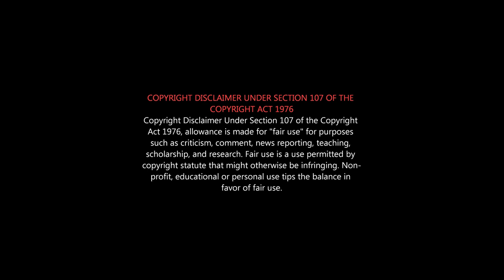THALAINAGARAM 2 Roast | Sundar C Roast | VZ Dhorai Roast | நான் ஒரு Mental சுந்தர்சி